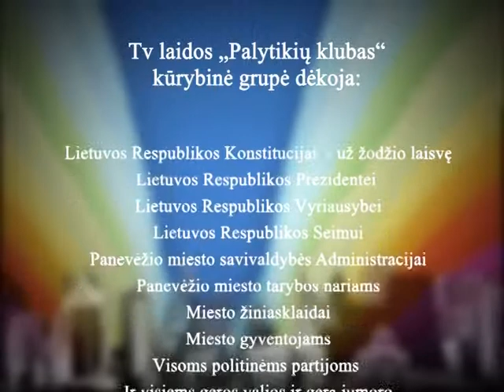PALYTIKIŲ KLUBAS - Apklausa